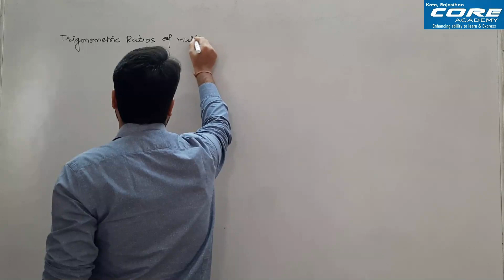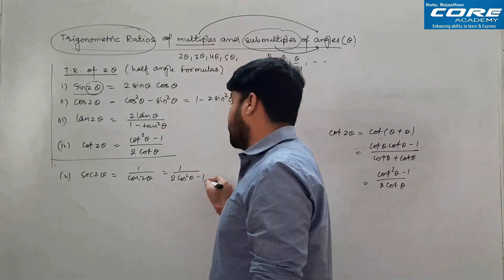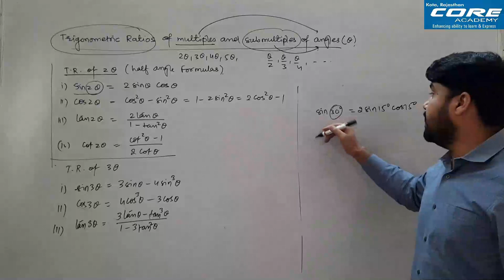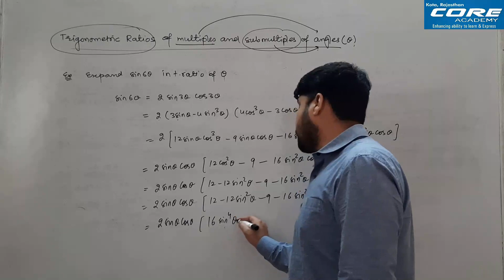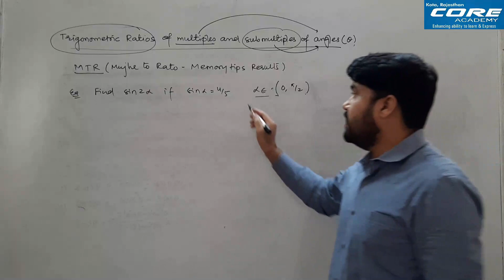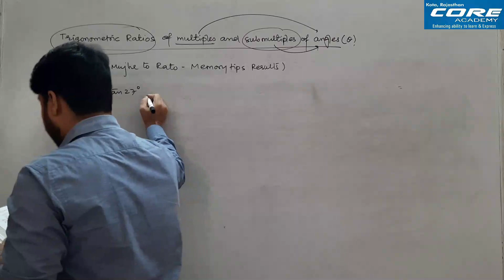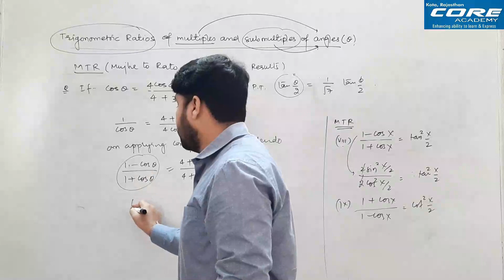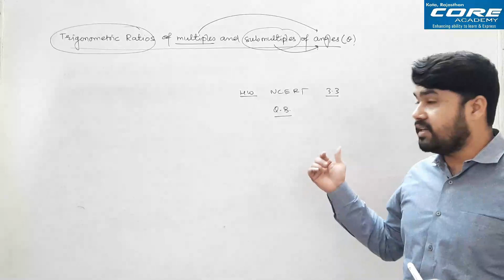11th | Trigonometry | Lecture 9 | Omesh Renwal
Trigonometric ratios of multiples and sub multiples of angles
HW:
NCERT: Ex. 3.3 complete,